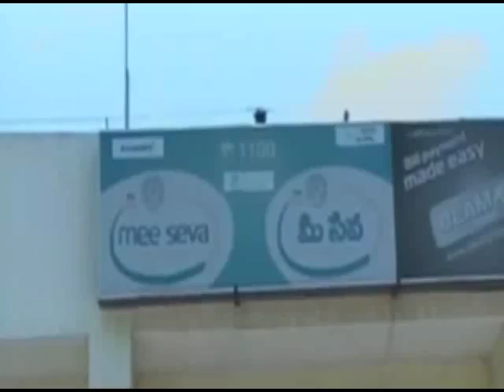70-year Old Man Dies of Shock at MeeSeva Centre|రైత‌న్న ప్రాణాన్ని బ‌లిగొన్న మీసేవ‌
A 70-year-old farmer from Khanapur village was electrocuted at the MeeSeva centre at Rajendranagar on Tuesday afternoon when he had gone there to apply for a water connection.

రైత‌న్న ప్రాణాలు గాలిలో క‌లిసిపోయాయి. కార‌ణం క‌రెంట్ షాక్‌. పొలంలో నీళ్ళు పెట్ట‌డానికి వెళ్ళిన‌ప్పుడు క‌రెంట్ షాక్ కొట్టలేదు. నీటి క‌నెక్ష‌న్‌కోసం ద‌ర‌ఖాస్తు చేయ‌డానికి వెళ్ళిన‌ప్పుడు విద్యుదాఘాతానికి గుర‌య్యాడు.